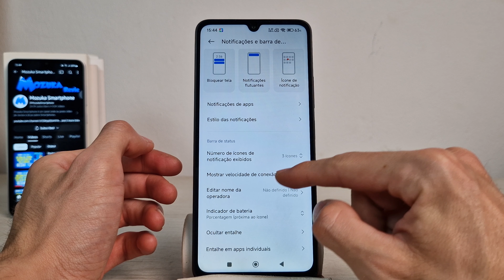Redmi 14C Como desativar a opção que mostra a velocidade da conexão na barra de status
Neste vídeo vou te ensinar como desativar a opção que mostra a velocidade da conexão na barra de status no Redmi 14C